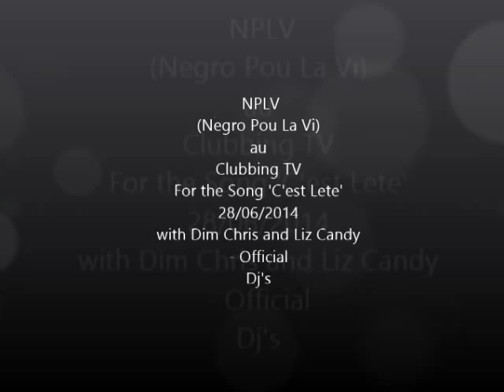NPLV (Negro Pou La Vi) AU CLUBBING TV - C'est L'ete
NPLV Team present at Clubbing T Show in Mauritius